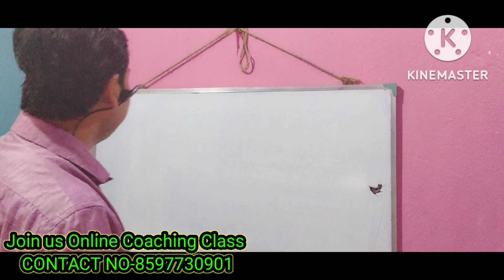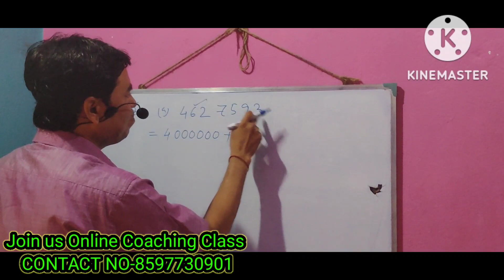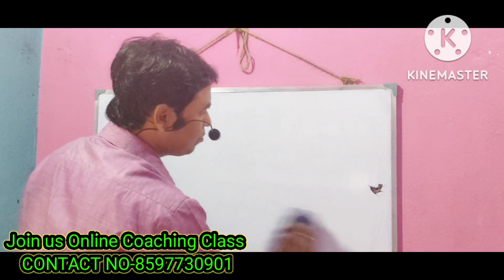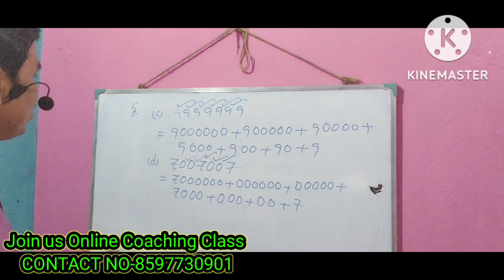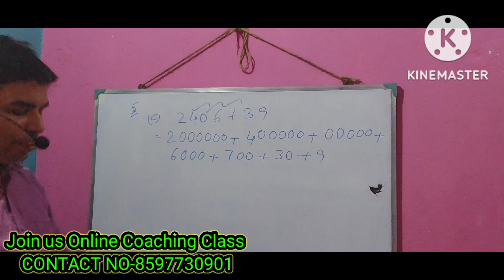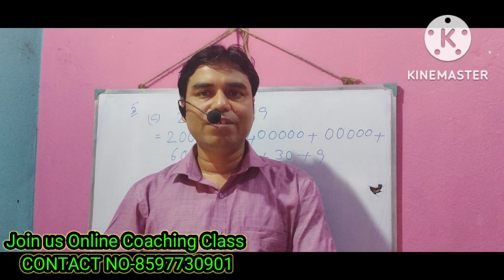WBBSE // Class -6 // Bengali Version // Ganitprabha // Kose Dekhi -2 // Page No -51 // Part-5